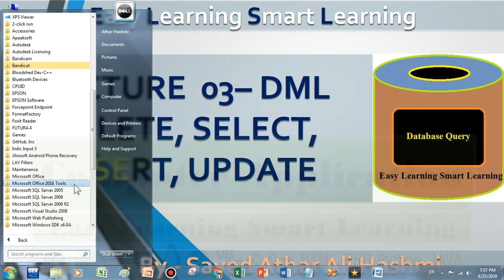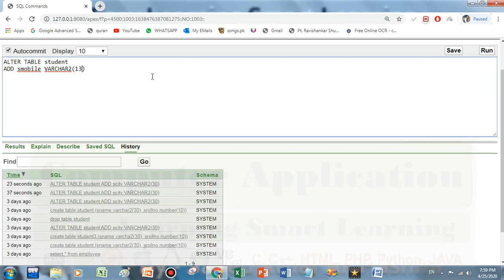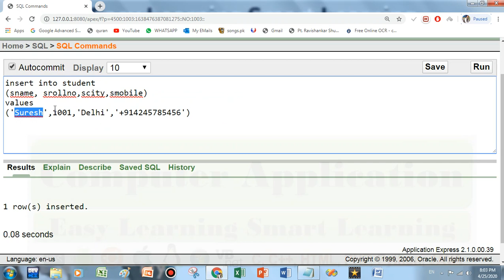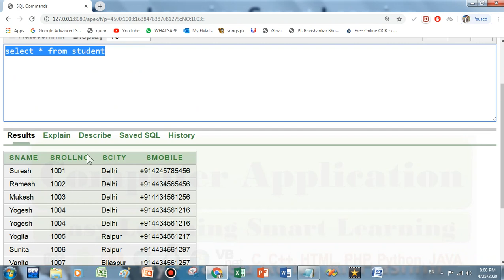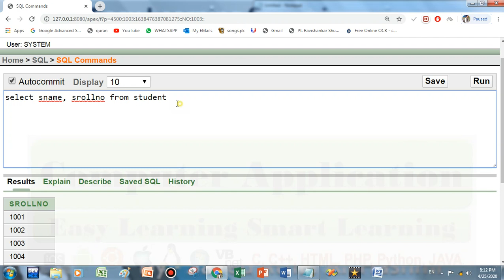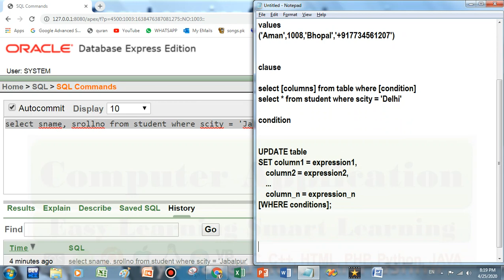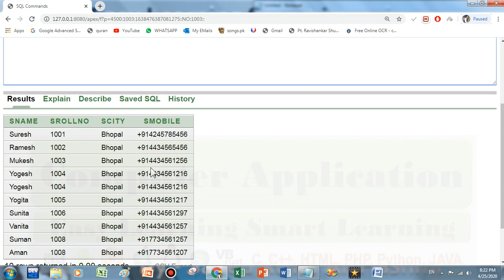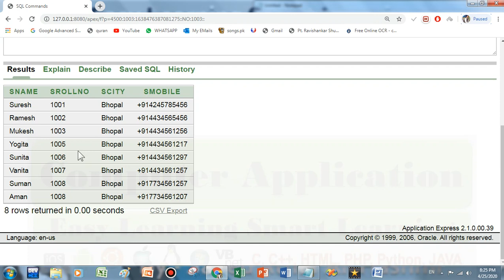Oracle SQL | DML Commands | Insert | Select | Update | Delete | Hindi | Urdu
इस लैक्चर में हम Datatypes और एसक्यूएल के  विभिन्न DML कमांड का अध्ययन करेंगे।

ऑनलाइन SQL चलाने के लिए निम्न वैबसाइट पर जाएँ

सभी से मेरा अनुरोध है, किसी भी विषय पर आपको यदि कोई भी सुझाव देना हो, सवाल करने हो तो कृपया उस विडियो के नीचे कमेंट कर दे। You are all requested to post comment if you any doubt, suggestion or question}
विषयवार प्लेलिस्ट
*Fundamental*